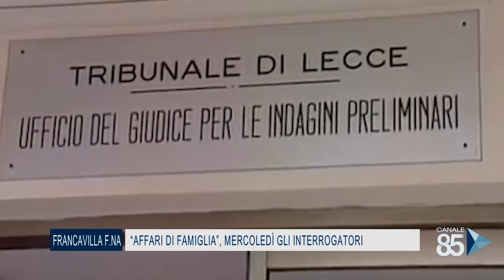03 Novembre 2020 Francavilla Fontana BR “affari di famiglia”, mercoledì gli interrogatori